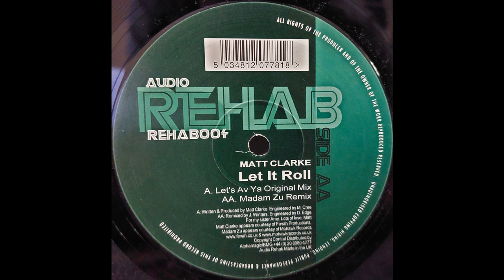Matt Clarke - Let It Roll (Madam Zu Remix) [Audio Rehab REHAB004, 2000]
Artist: Matt Clarke
Year: 2000
Catalogue: Audio Rehab REHAB004
Genre: Hard House